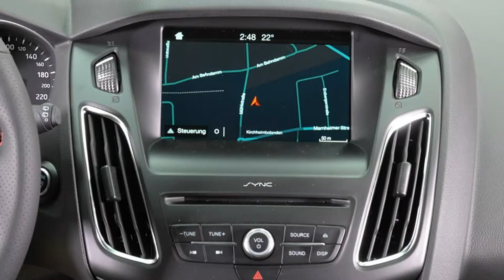Ford Focus ST-Line GCC6JS67598 Iridium Schwarz "AUTOHAUS WISSMANN"